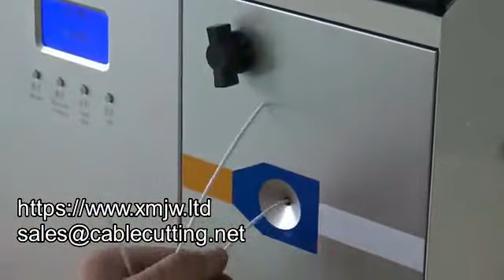Automatic Ferrule Crimping Machine For Pre stripped And Crimping Ferrule